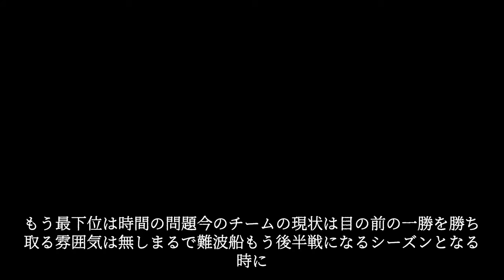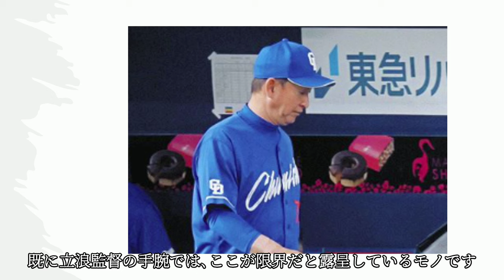【立浪采配】もう最下位は時間の問題 今のチームの現状は目の前の一勝を勝ち取る雰囲気は無し